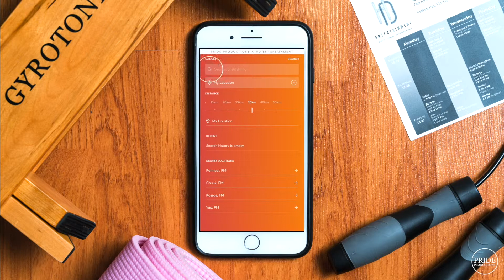HD Entertainment find us on MINDBODY